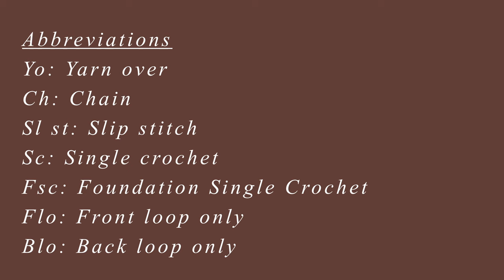Easy crochet hand warmers tutorial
In this tutorial, I'll show you guys how to crochet some rustic hand/wrist warmers!

If you want to support me, check out my Etsy for ad-free written PDF patterns

Supplies:
The Clover crochet hook pack that I use in all my videos
Patons Kroy Sock Yarn in Brown Rose (I used about 50g/166 yds for 2 hand warmers)
3.25 mm Crochet Hook
Tape Measurer
Darning Needle

♪ Forest (Prod. by Lukrembo)

Timestamps:
Intro: 00:00
Materials: 00:29
Use any yarn/hook you'd like!: 00:41
Overview: 01:14
Row 1: 01:32
Row 2: 05:03
Row 3: 06:41
Row 4: 09:48
Row 5: 10:43
Finished Rectangle: 13:11
Seam: 15:37
Outro: 24:40